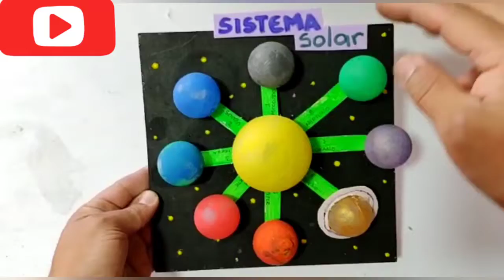espectacular maqueta del SISTEMA SOLAR MOVIBLE con materiales reciclados muy fácil